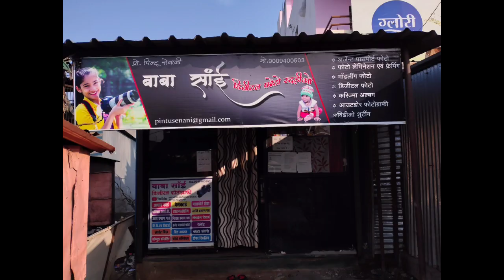❗बैनी हैजा फिरा निंगला डोगु डोगु ❗गायक वसन सोंगवाडिया ❗Dhamakedar ❗Bhakti Song❗🚩2021 New Rodali💯Hit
Singer : Vasan Songwadiya
Lyrics : Vasan Songwadiya
Recording : Sree Ram Recording studio Silavad
Producer
Genre : Mp Folk Song

 Fb.    Vishal saxeena